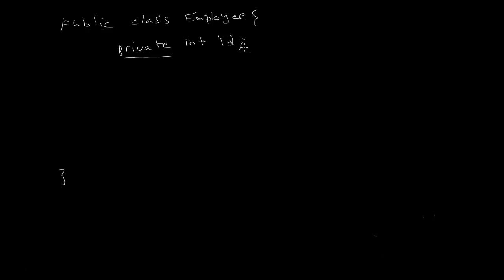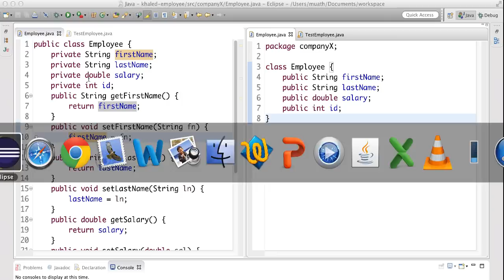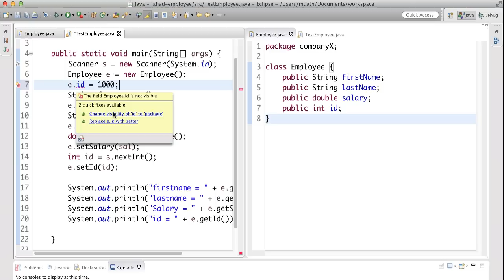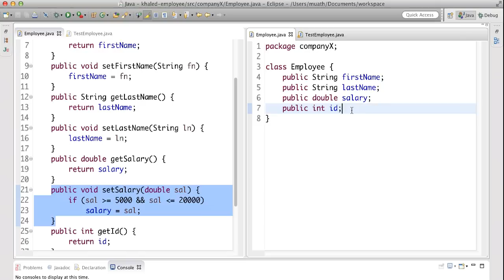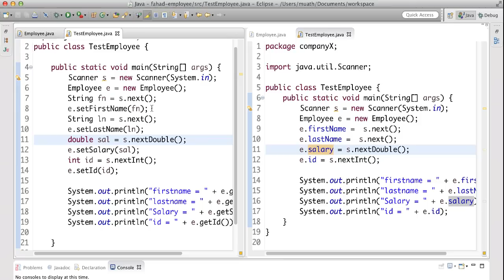البرمجة الكائنية وإخفاء المعلومات - 2 - information hiding